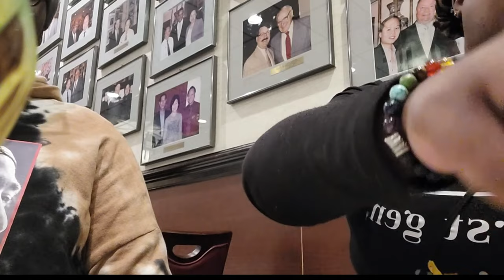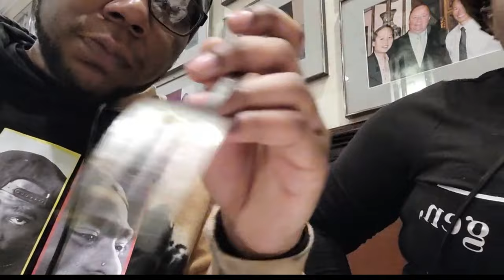Peking Gourmet Inn | Food Review-Trying Duck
Salutations Queens&Kings Brothers&Sisters!

Queens Dad drove us to Peking Gourmet Inn where they specialize in the most decadent and moist duck!
From Presidents to actors, this location is a local favorite and people travel far to indulge themselves.

Have you tried duck before or been to this location?

Salutations Q&K's, Brothers& Sister- we are BACK AT IT AGAIN with another VIDEO!!!

Comment a 🔥 if you enjoyed this Spicy Turkey ASMR Cooking Video! Also, let us know what other videos you would like to see from us.

Us: QueenJam&KingJerry Wright|| Foundress & Founder of QKJJ™

**QK Members gather here for exclusive content-upcoming products, promos, sales, private discounts & more!

(we welcome gifts-monetary as well)

As always, thank you for the support & positive energy!!